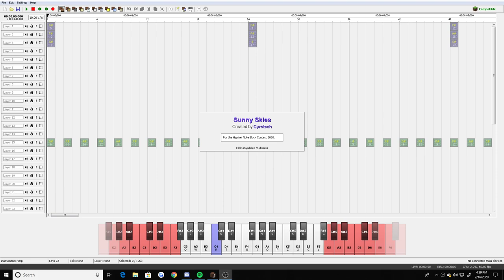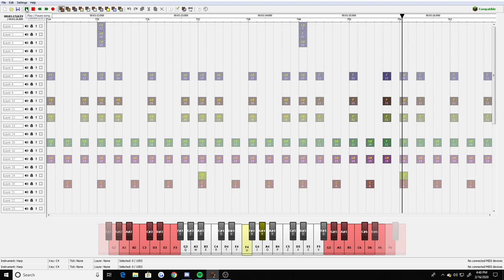Sunny Skies - Hypixel Note Block Contest 2020 Entry #3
I'm still working on trying to make good-sounding songs. Right now I'm limited to repetitive melodies. Hopefully the next song to come out will be a bit better, and have a chance of placing. Until then, I can only practice!

Advice - Try and make something for this contest, even if you don't know what you are doing. Just have some fun, you might enjoy the result :D